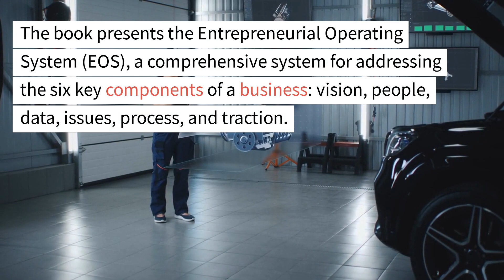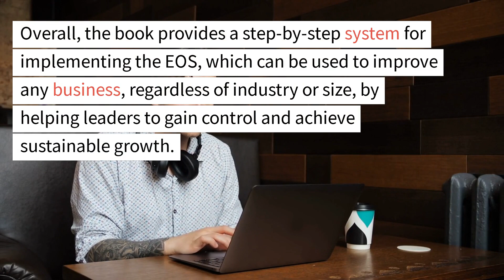Traction: Get a Grip on Your Business| Summary UNDER 2 Minutes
Let's summarize "Traction: Get a Grip on Your Business" by Gino Wickman.

This book provides you with the tools necessary to strengthen the six key components of your business and offers a simple yet powerful way to run your company so you can experience more focus, growth and enjoyment.